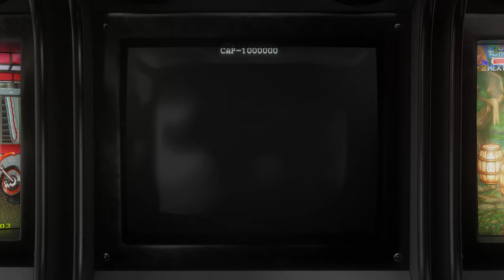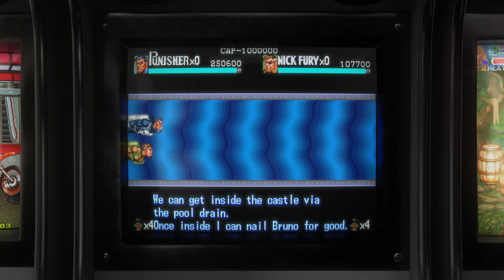The Punisher - 1993 - Arcade - Shortplay | 4K CRT Monitor Simulation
Shortplay + Attract mode of the game The Punisher , the beat 'em uparcade game by Capcom.

GAME INFO:

The Punisher (Japanese: パニッシャー, Hepburn: Panisshā) is a 1993 beat 'em up arcade game developed and released by Capcom. It stars the Marvel Comics' antihero the Punisher (Frank Castle) and co-stars S.H.I.E.L.D. agent Nick Fury as the second player's character as they embark on a mission to kill the crime lord the Kingpin and bring down his organization. While following the same general formula as Capcom's previous beat 'em ups, the game has a range of usable weapons and a comics-style presentation.

The Punisher gained significant popularity in arcades and is widely regarded as one of the best titles in the beat 'em up genre as well as one of the best video game adaptations of comic books. A Mega Drive/Genesis port was developed by Sculptured Software and published by Capcom to mixed reviews and commercial failure.